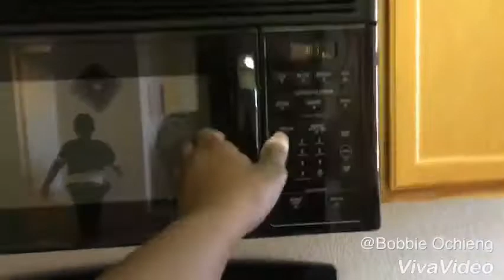Concord Heritage & Halsey Builder Ceiling Fans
These fans are not all located at the same apartment, The first one took place at The RidgeGate Apartments and the second and final on took place at San Pedregal apartments Original Music was G Eazy Him & I (Album Version Clean) with Halsey. Google Play